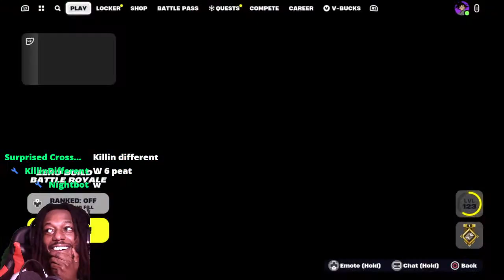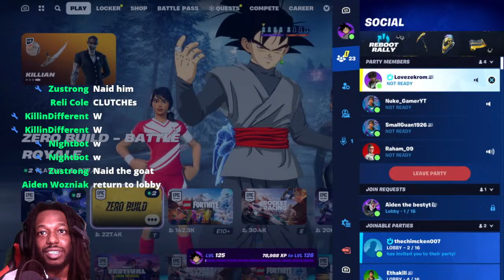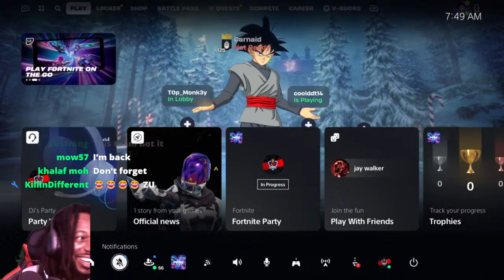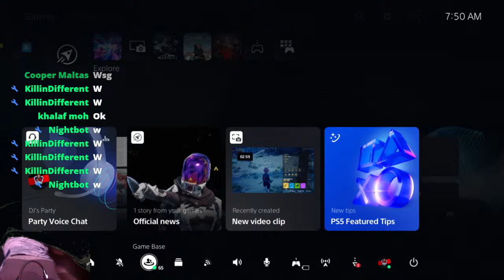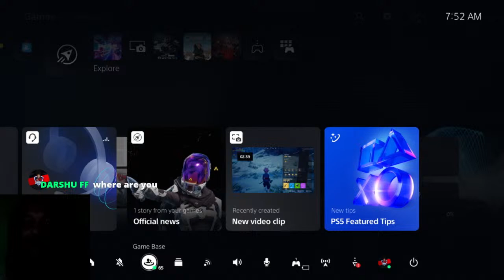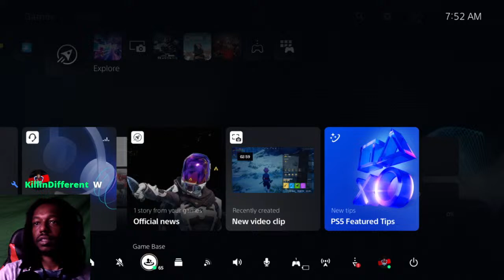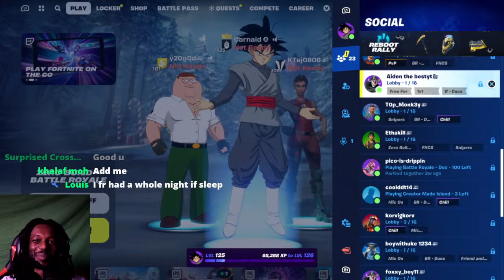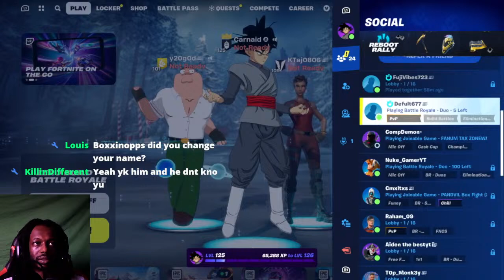🔴 FORTNITE LIVE STREAM - CARNAID PLAYS FORTNITE ZERO BUILD!